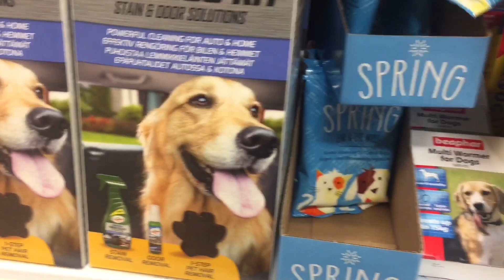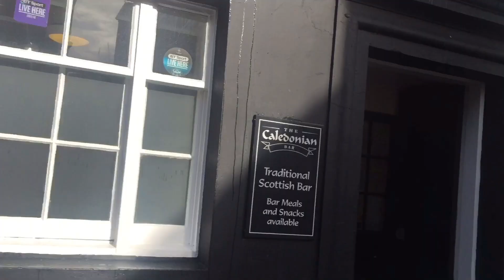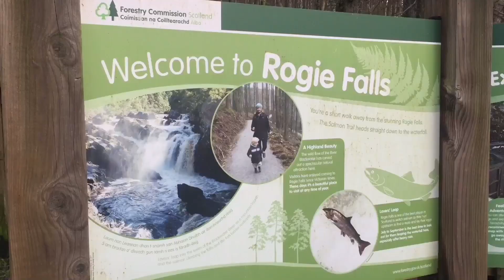MEETING A NEW FRIEND | ROADTRIP TO ROGIE FALLS HIGHLAND SCOTLAND | LIFE IN SCOTLAND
Hello mga Ka divas, I meet a friend of my friend back in Dublin. She’s living here in Scotland now. We had coffee then we went for a road trip going to rogie falls here in highlands.